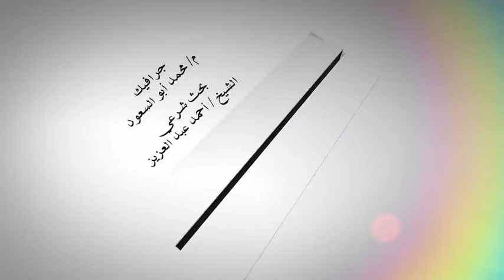من يقول في التشهد الأخير اللهم صل على سيدنا محمد مبتدع؟ 1